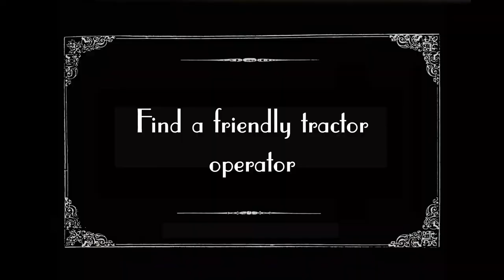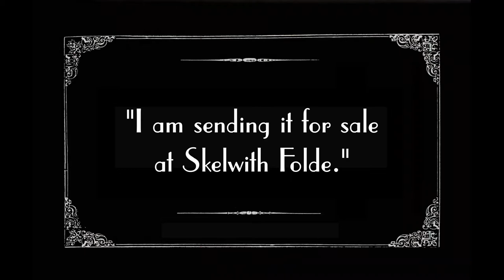How To Move A Static Caravan - Swift Bordeaux Escape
Henry gives a demonstration on how to move a static caravan with Moss Wood's Park Warden Miles driving the tractor - until he is interrupted by the other half of the warden team 'V' who is desperate for the Swift Bordeaux Escape to remain on the park!